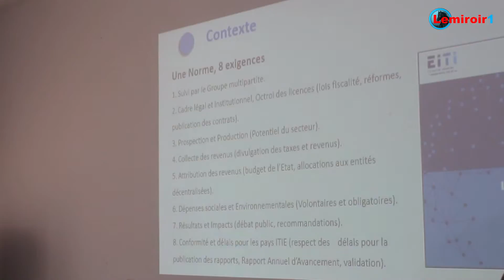ITIE 2020:Aller vers les populations pour les donner des informations sur l'industrie extractive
Vraies Nouvelles dans le Web /Deugue Reke
(Par Frédéric DIALLO & Lamine NIASSE)
RAPPORT ITIE 2020: Aller vers les populations pour les donner de bonnes informations sur l'industrie extractive.